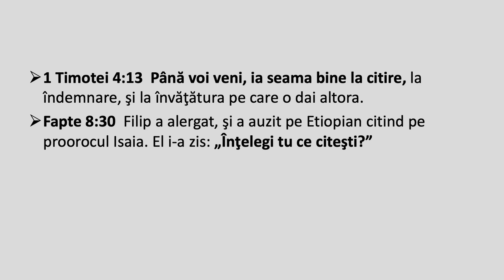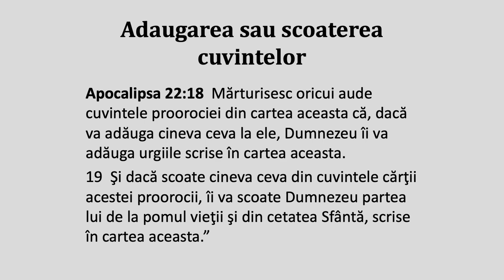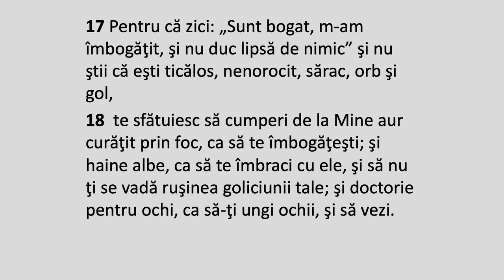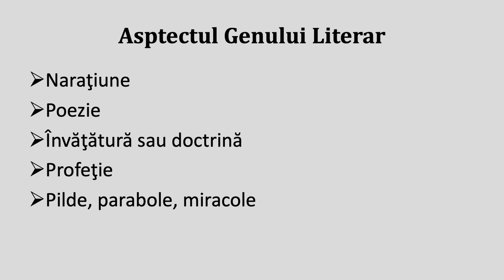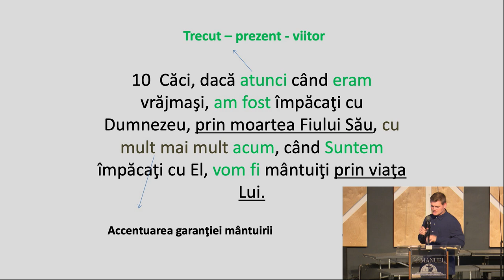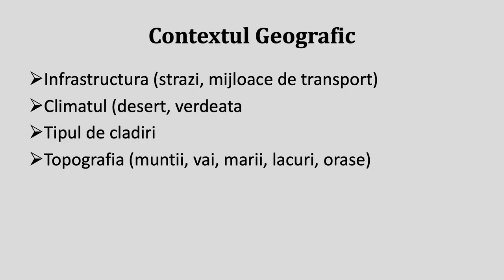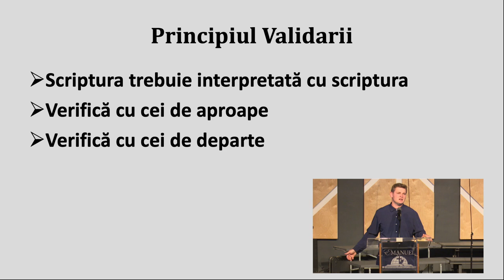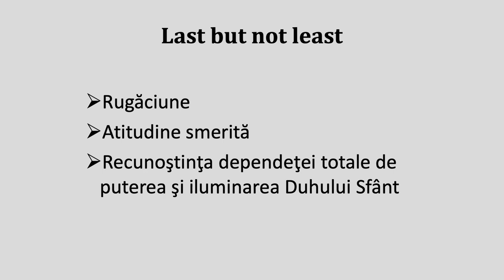Lucian Pichler - Înțelegi tu ce citești?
Emanuel Church Anaheim, California - mesaj rostit de Lucian Pichler, în data de 1 iunie 2023. Predici pentru vremuri grele